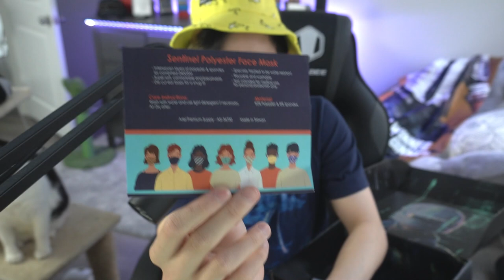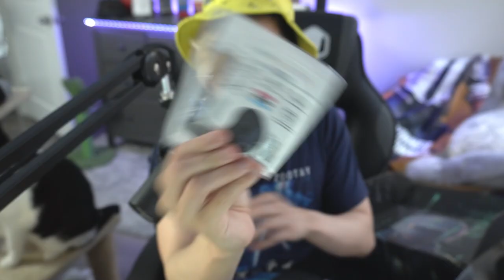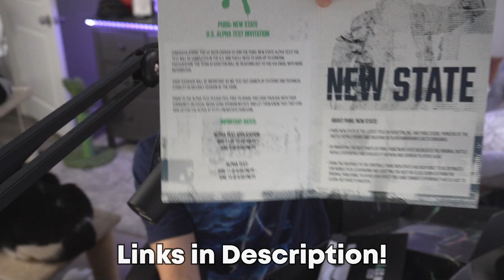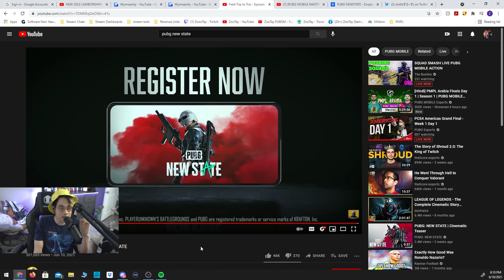PUBG New State | GAMEPLAY REVIEW AND UNBOXING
I got exclusive access to the PUBG New State Alpha Test! I go over my thoughts of the PUBG New State gameplay trailer from a competitive player perspective. They also sent me a partner merch box. SHEEEEEEESH!

72HR Live stream will start June 11th at 9PM EST!

Reaction video + Unboxing video?!